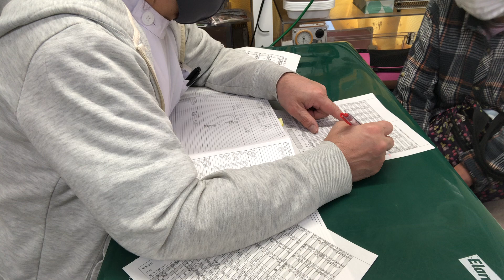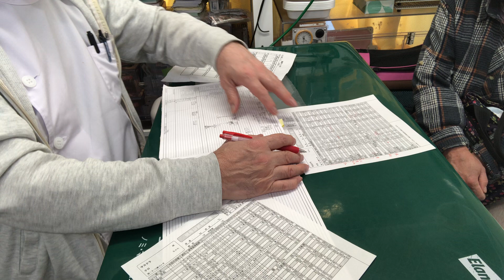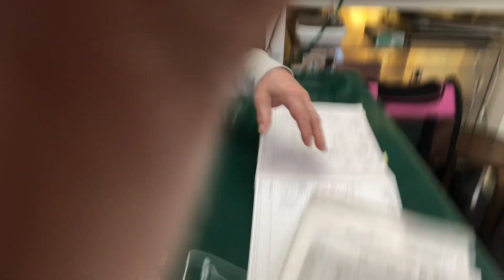②洋猫ミックスのクロちゃんの血液検査尿検査の結果説明